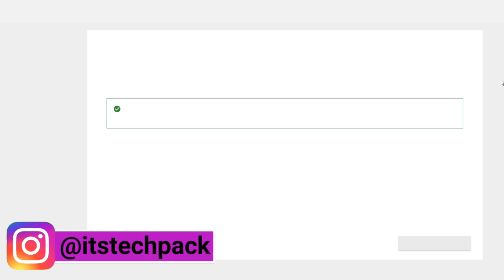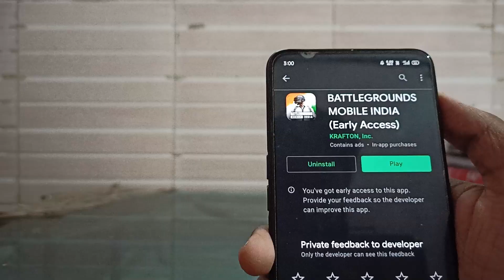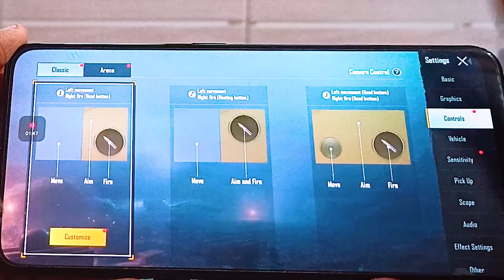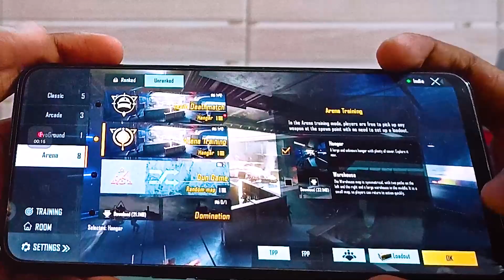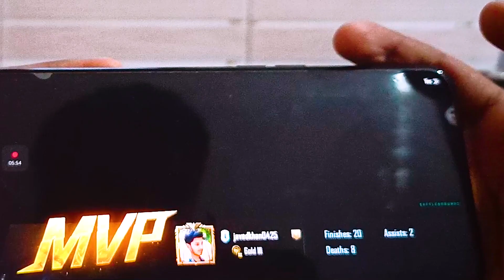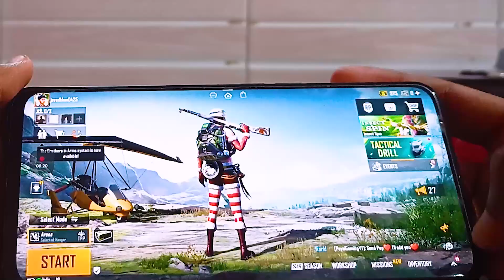New BattleGrounds Mobile India Installation and Gameplay🔥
This Video is about New BGMI Game.

hum koshish kar rahe hai acha content hindi mein banakar aapko entertain karne ki aur saath me thoda tech knowledge badane ki so please